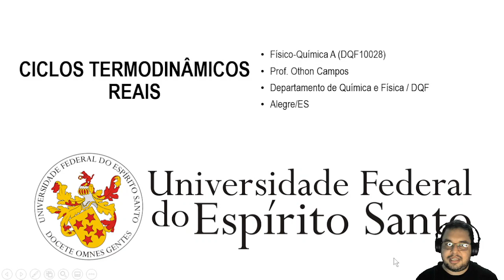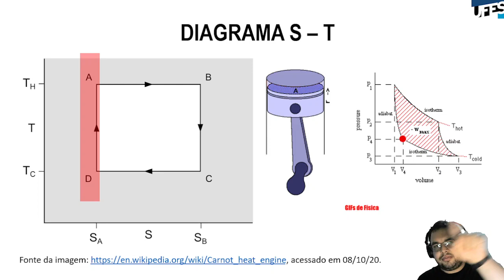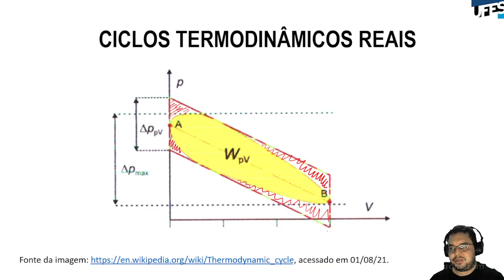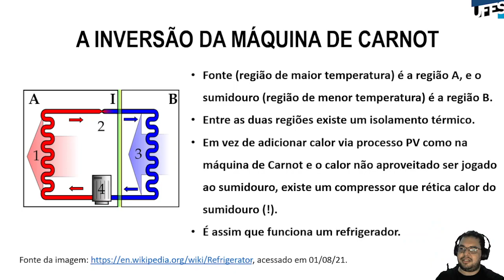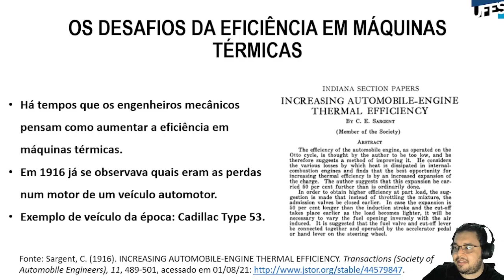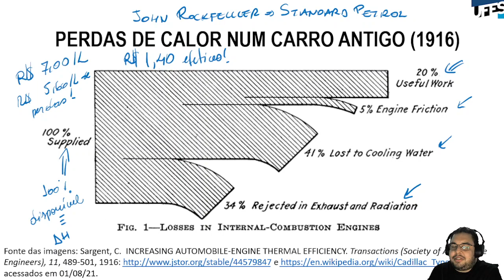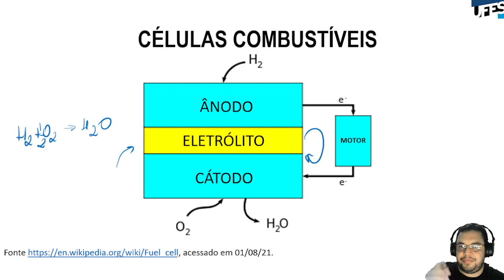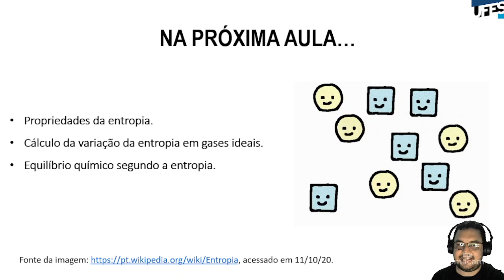Aula 11 - Ciclos termodinâmicos reais